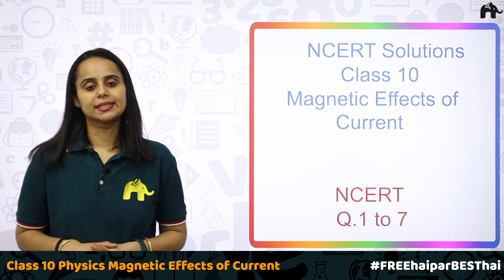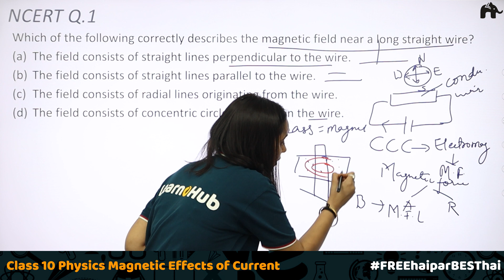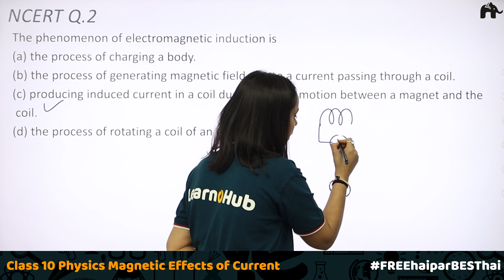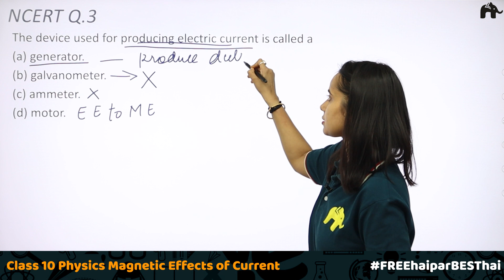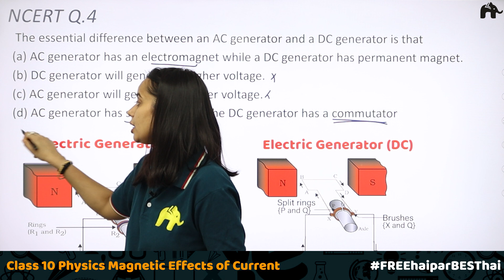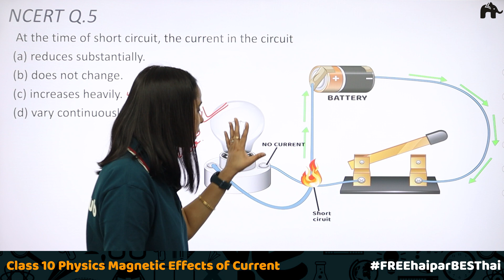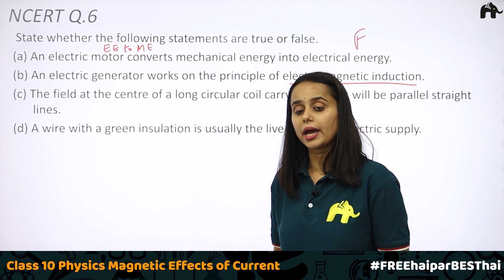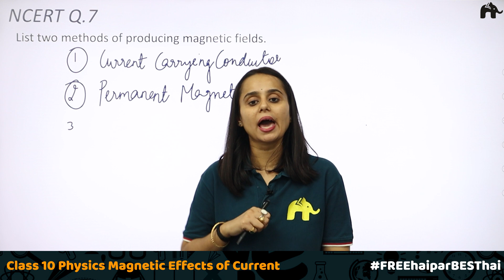Magnetic Effects of Current Class 10 Science Physics | Chapter 13 Ncert Solutions Questions 1-7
"Timestamps:
0:00 Introduction
0:38 NCERT Q.1
5:45 NCERT Q.2
8:29 NCERT Q.3
10:24 NCERT Q.4
12:30 NCERT Q.5
15:53 NCERT Q.6
20:36 NCERT Q.7